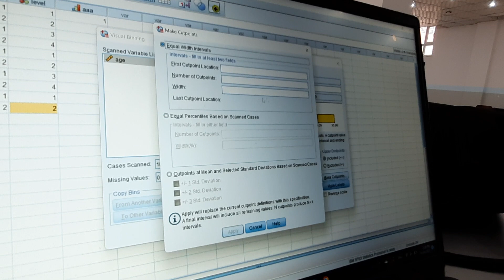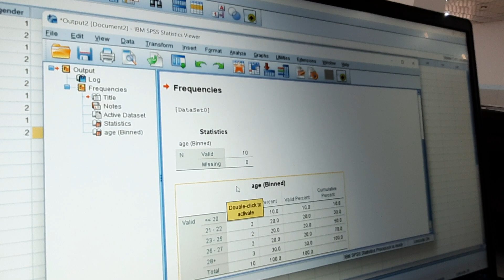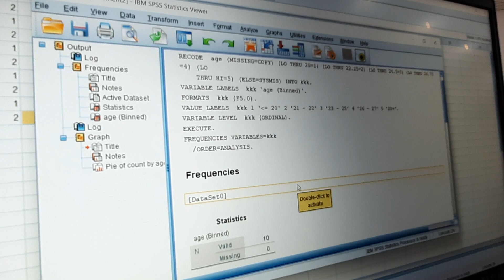محاظرة ثانية Saya مع ابن سيته فيته